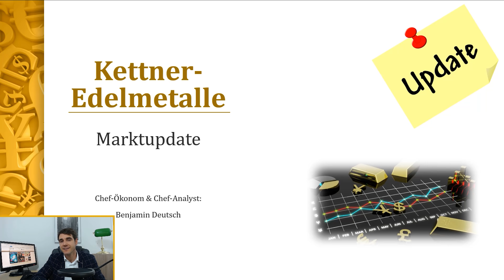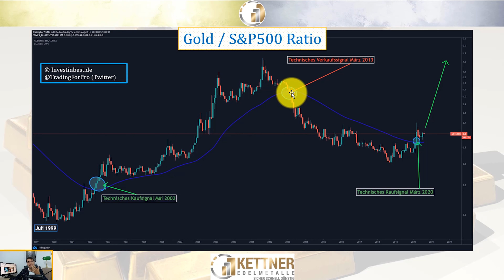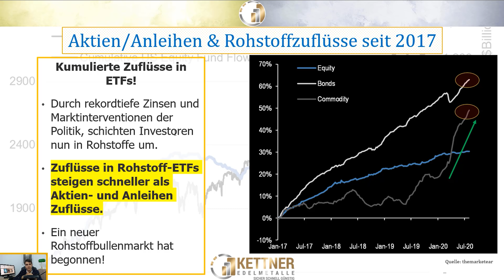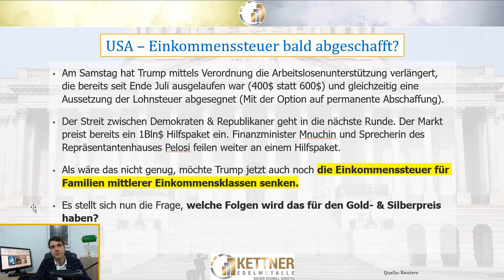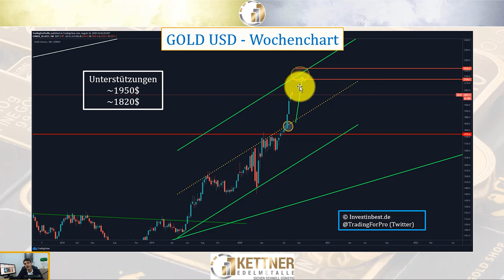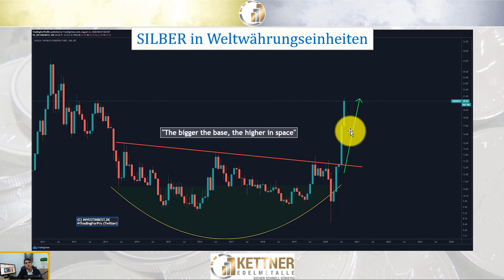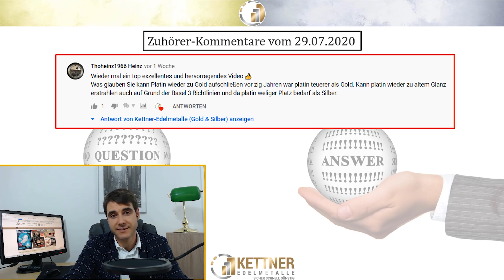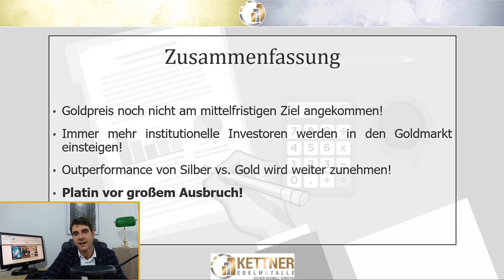+++MARKTUPDATE+++ DER ROHSTOFFBULLENMARKT FÄNGT ERST AN!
Heute präsentieren wir das neueste Marktupdate  📈 📉 📊 von unserem Chefanalysten & Chefökonom Benjamin Deutsch. Wir sprechen über die aktuelle wirtschaftliche und politische Lage, einige brisante Nachrichten und Sie erfahren welche weitere Entwicklungen im Edelmetallmarkt zu erwarten sind!

Die heutigen Themen:
02:40 Umschichtung in die Rohstoffe hat begonnen
15:43 Trump möchte Einkommenssteuer
21:25 Aktueller Marktausblick Gold / Silber & Platin
32:19 Zuhörer Kommentare Q&A
37:51 Zusammenfassung

Seit vielen Jahren ist Kettner-Edelmetalle Ihr Spezialist zum Gold & Silber kaufen. Gerne unterstützen wir Sie persönlich bei der Auswahl der besten Anlageentscheidung für Ihr Budget und Anlageziel. Gerade Silber ist neben Gold bestens zur Absicherung geeignet.

Wie hat Ihnen das Video „+++MARKTUPDATE+++  DER ROHSTOFFBULLENMARKT FÄNGT ERST AN!“ gefallen?